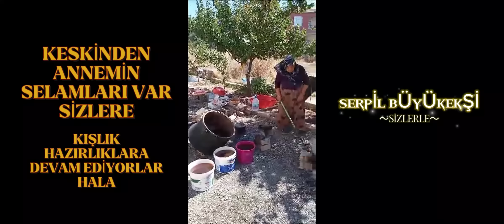KESKİN DEN YENİ GÖRÜNTİLER VR MOBİLYACI İLE SON DURUMUMUZ (VLOG 177)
ANNEM SELAMLARI İLE SİZLERE YENİ  VİDEOLAR GÖNDERDİ , VE MOBİLYACIMIZ İLE SON DURUMUMUZ